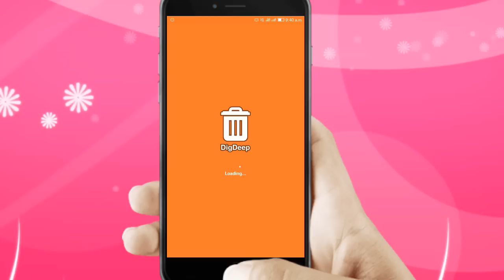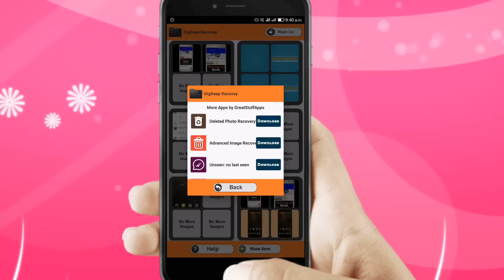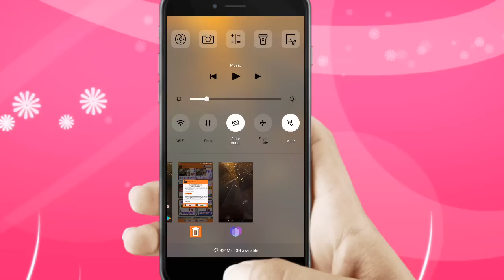पिछले कई दिनों के डिलीट हुए फोटो को 1 मिनट में वापस लाये ! How to recover deleted photos !!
You can also try UltData for Android to easily recover deleted photo/video➤

Hello friends...
Friends es video me Maine ye bataya hai ki aap delete huye photo ko kaise recover kar sakte hai...sirf ek minute me aapko ye video pura last tak dekhana  hai aur apne delete photo ko recover kar sakte hai...